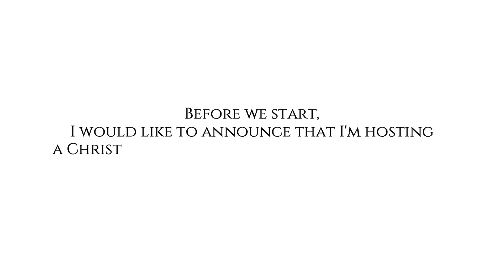VLOGMAS DAY14 REACTING TO SB19 CRACKHEADS (Sobrang LAUGHTRIP!!) | JessiMae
Not a pro, I Just want to share my memories with you ♥️

MUSIC AND VIDEO I USED

ENG SUB] SB19 moments that had me rolling on the floor [SB19 crackhead moments | SB19 Funny Moments]

CAMERA: Huawei

EDITOR: Filmora

T W I T T E R
I N S T A G R A M
F A C E B O O K Perez